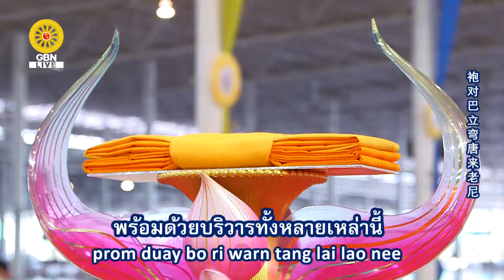20211010 พิธีทอดผ้าป่าสมทบกฐิน ครั้งที่ 2